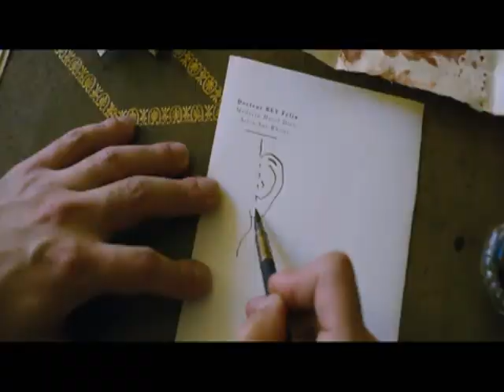Photography Exhibition by Paul Richard Thomas ( Documentary ) Susanne Bartsch - Sierra Dawn